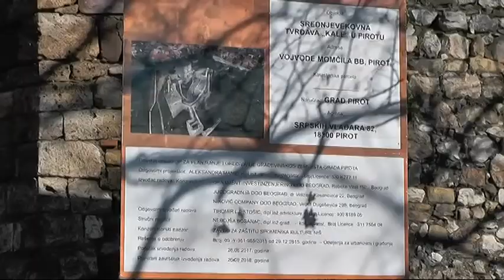ZAVRŠENA REKONSTRUKCIJA TVRAVE U PIROTU